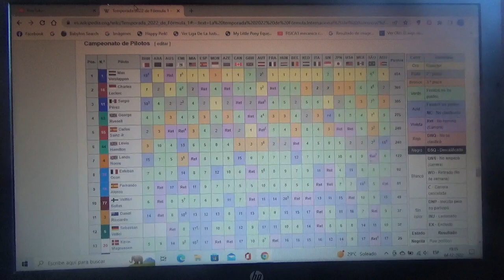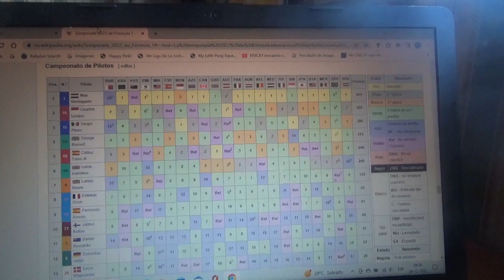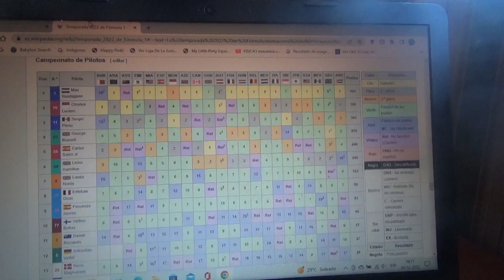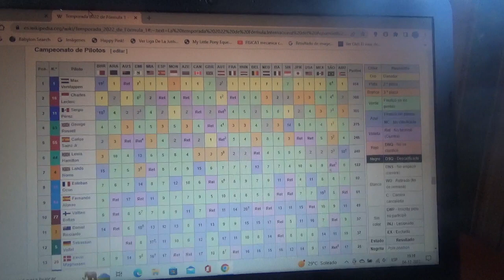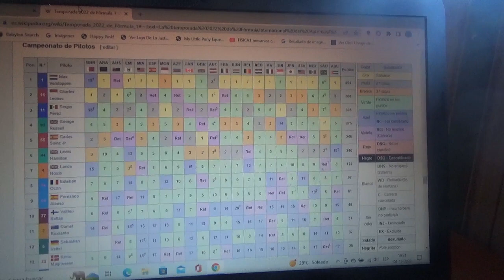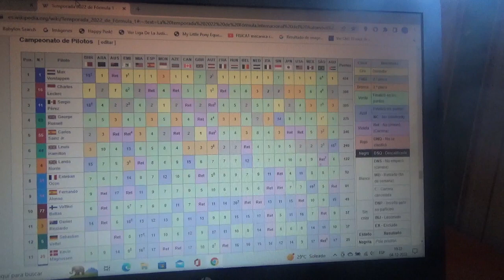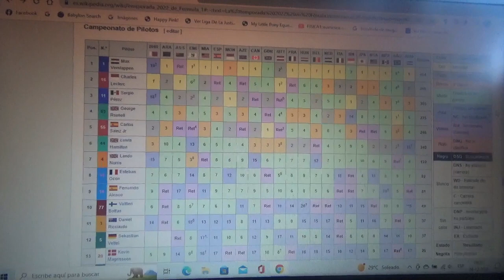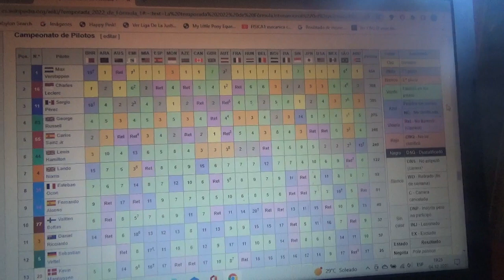Resumen Temporada 2022 de Fórmula 1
Mi resumen de lo que fue la Temporada 2022 de la F1 que empezó con el GP de Bahréin y que terminó con el GP de Abu Dhabi

Como dato para la nueva Temporada 2023 volveré a apostar por el neerlandés Max Emilian Verstappen para que logre en dicha campaña su 3era corona llegando a igualar así a Ayrton Senna Niki Lauda Jack Brabham Jackie Stewart y por supuesto su suegro Nelson Piquet